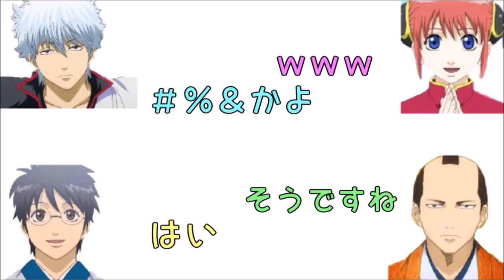【銀魂文字起こし】くぎゅ照れまくり！将軍の下ネタ容赦なしｗｗ